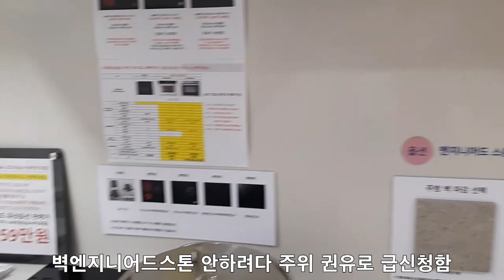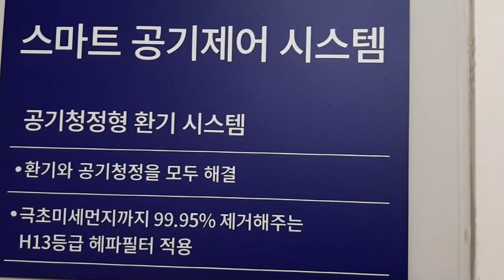성남 뉴시티 금빛 그랑메종 84타입 옵션선택- 공공분양 우리 함께 잘 살아 보아요.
성남금빛그랑메종 입주건자입니다. 비록 거대한 피를 주곤 샀지만
그래도 내가 들어가 살 집이라 잘한 선택이라 믿어지네요!
지난 7/10일을 권리자 계약과 옵션선택의 날이었습니다.
모두들 공공분양이라 권리자로서는 안타깝지만 조합의 비리없이
잘 가기를 바래보고 분양권자, 입주권자 모두 잘 살아보아요!